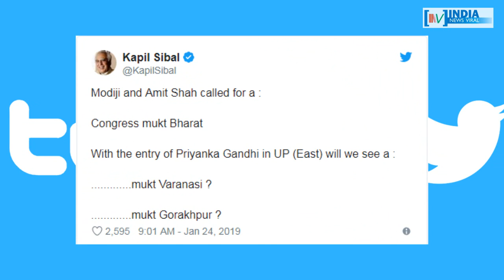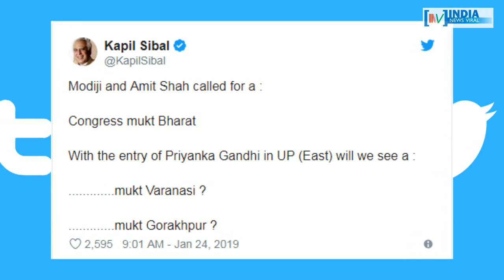प्रियंका के बनारस से चुनाव अभियान शुरू करने के मायने क्या हैं ? INDIA NEWS VIRAL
प्रियंका के बनारस से चुनाव अभियान शुरू करने के मायने क्या हैं ? क्या 2019 चुनाव में नरेंद्र मोदी को काशी में चुनौती देंगी प्रियंका गांधी ? जानने के लिए देखें रिपोर्ट